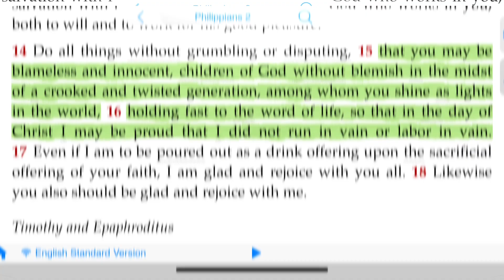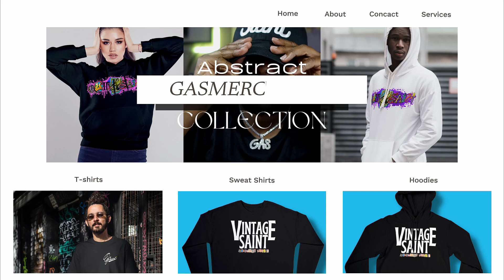You Are Set Apart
Vlogging equipment:

Canon EOS M6 Mark II Mirrorless Digital Compact Camera + EF-M 15-45mm F/3.5-6.3 is STM + EVF Kit, Silver

12-inch Large Portable Teleprompter Suitable for DSLR/Camcorders, Optical Splitter Glass, Supports Tablets and Smartphones, Video Making Tools, Aluminum Body, with a Bag, No Assembly Required